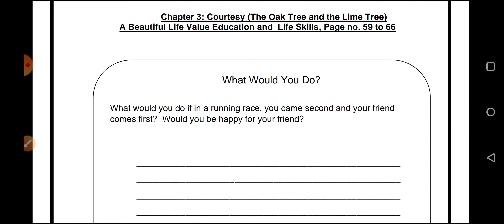Grade 3 MoralScience Dated 05 11 2021